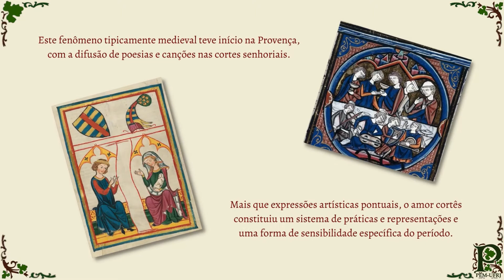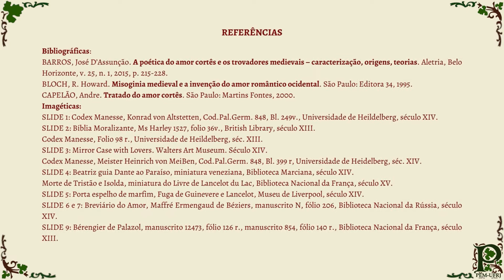Você sabe o que é o Amor Cortês?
♥️ Este fenômeno tipicamente medieval teve início na Provença, com a difusão de poesias e canções nas cortes senhoriais.

♥️ Mais que expressões artísticas pontuais, o amor cortês constituiu um sistema de práticas e representações e uma forma de sensibilidade específica do período.

♥️ Desenvolvido entre os séculos XI e XV, o amor cortês dialogava com mudanças sociais, econômicas e políticas, como as reorganizações urbanas e comerciais e novas formas de expressão religiosa.

♥️ Essas manifestações artísticas tinham como personagens: o Amador devotado, a Dama idealizada e socialmente inatingível, o Marido ciumento e os Alcoviteiros que denunciam a paixão clandestina.

♥️ Diversos casais do imaginário do medievo reforçam aspectos do amor cortês: em A Divina Comédia, o amor espiritualizado de Dante alça a amada Beatriz a instrumento de salvação.

♥️ Na lenda de Tristão e Isolda, o sofrimento e o sacrifício reafirmam o amor impossível, traço maior do gênero.

♥️ Expressando as relações de poder senhoriais medievais, a narrativa de Lancelot e Guinevere enfatiza a submissão e a devoção do cavaleiro à Senhora.

♥️ Todavia, o amor cortês é um fenômeno marcado por ambiguidades que expõem uma sociedade complexa e multifacetada.

♥️ Ao mesmo tempo em que trata do amor casto e sublimado e da interdição do desejo, apresenta contradições ao abordar a luxúria, aludir ao adultério e tensionar a sacralidade do casamento.

♥️ Esse caráter transgressor questiona o modelo de alianças aristocráticas por contratos matrimoniais, revelando as tensões entre as esferas seculares e eclesiásticas.

♥️ É possível, também, ressaltar o papel da mulher nestas narrativas, como objeto de desejo, veneração e, sobretudo, de posse. Em grande medida, tratava-se de uma disputa entre homens.

♥️ A popularidade destas histórias perpassou os períodos seguintes e segue influenciando, ainda hoje, os universos cinematográfico e literário.